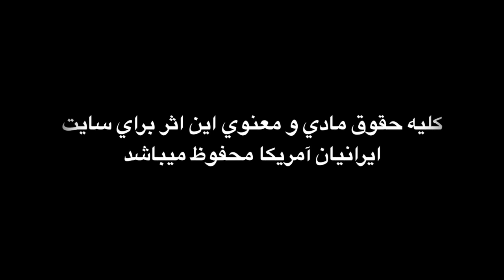شهر فرنگ پنج ( هنرمند ايراني در آمريكا )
با اين قسمت شهر فرنگ به سراغ يك هنرمند نقاش ايراني رفتيم كه ايشون يكي از هنرمندان برترآمريكاست . استاد دانش اين اجازه را به ما دادند تا شماره تماس خودشون رو در اينجا بگذاريم تا هر كسي سوالي داشت بتونه تماس بگيره. Siavash Sdanesh

با تشكر از كمپاني Apex Rehab و كمپاني D&D براي اسپانسر شدن و كمك در ساخت اين برنامه .